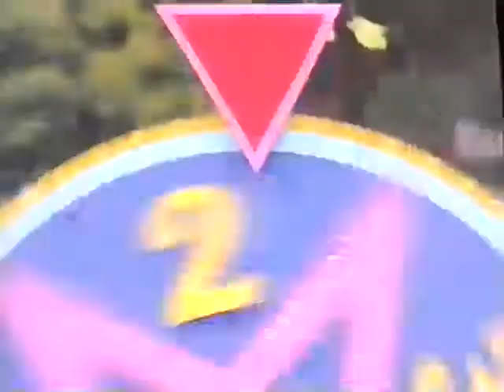Fun & Games (All Versions) Part 921